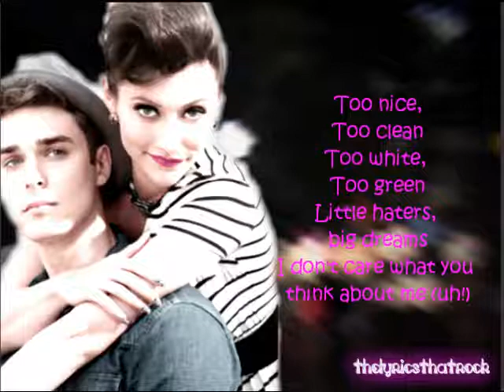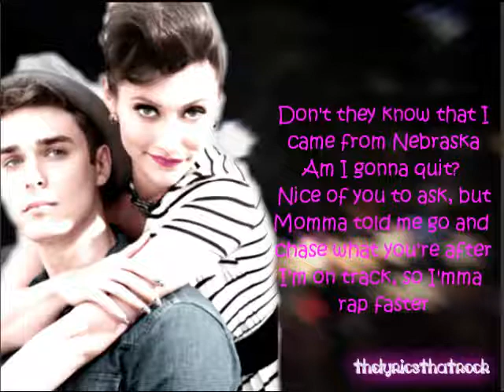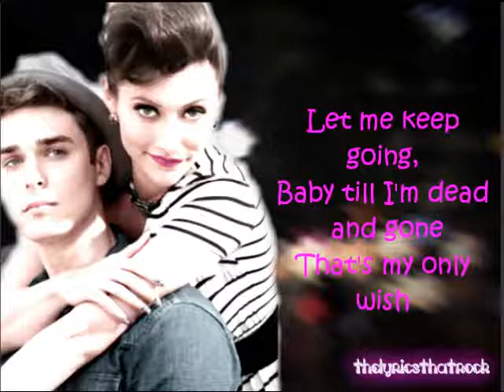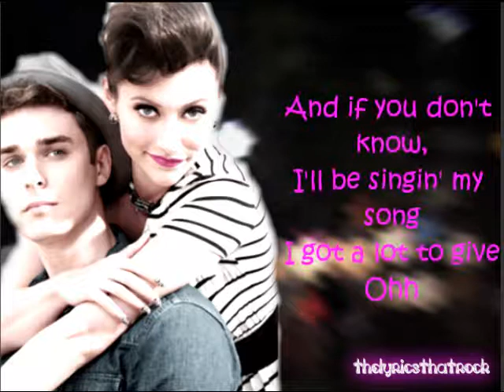Karmin - Hello (Lyrics)